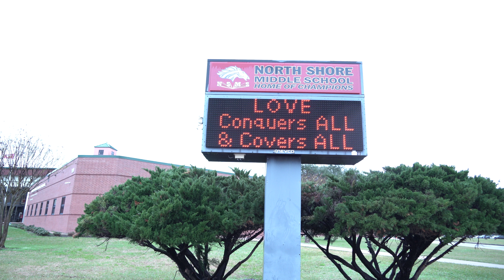Dr. Christopher Eckford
The Distinguished Educator award is the highest honor the College of Education at Sam
 Houston State University can bestow upon its alumni.
This award recognizes and honors alumni educators who
have made a significant contribution to the field of
 education, demonstrating expertise and outstanding
services in the classroom, school, district, and community.